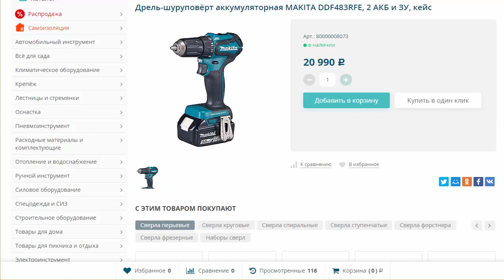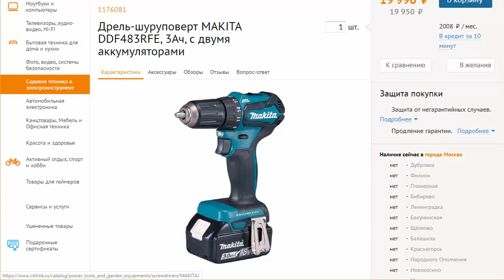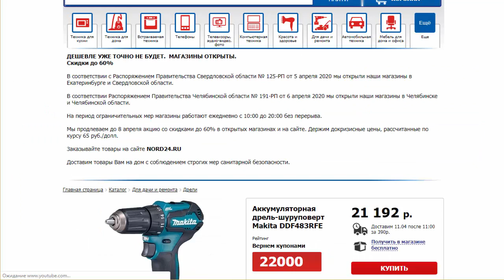Аккумуляторная дрель-шуруповерт Makita DDF483RFE 18V , 40Hm , 3Ah , 2 аккум , 2 скорости